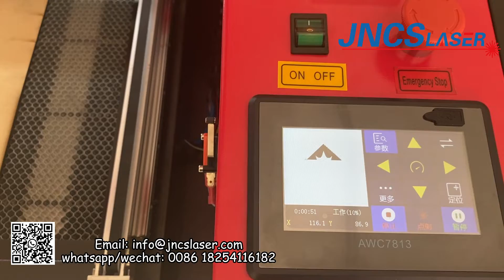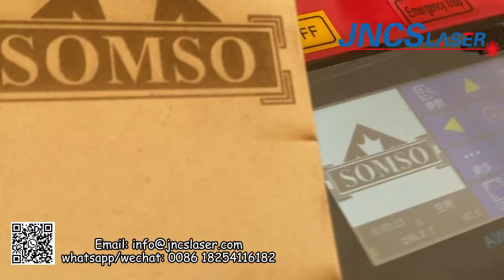CS4040 40W hot sale small co2 laser engraver cutter for home business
CCS4040 small laser engraver for home business, laser engraving cutting machine for DIY arts

Machine Feature:
DSP offline control system.
USB interface,Internet interface, data line interface
Imported Taiwan Hiwin Linear rail guide and belt transmission, making running more smoothly, accurately, steadily.
Easy-adjustable laser light path, the third mirror holder is adjustable.
Self-lock of laser head to guarantee the vertical of laser beam.
Adjustable laser head height special for thick object.
42 Stepper Motor and Drivers, make sure working with high precision
Separate power supply for motor, guarantee the running smoothly
Air pump, Water pump, Exhaust fan etc.
Software: Laser Engraving&Cutting controller, suppot win XP win7,compatiable with coreldraw, auto cad.
Machine Applications:
Proper Materials: Acrylic, Crystal, Bamboo, Cloth, Fabric/Denim, Fiberglass, Glass, Laminated Plastic, Leather, Marble, Plastic, Paper, Rubber, Wood, MDF, Marble, Anodized Aluminium, Coated Metal, etc.
Application: Sign Making, Nameplates, Awards, Badges and Tags, Gift Engraving, Model Making, Architectural Model, Image engraving, Fabric Engraving and Cutting, Jeans Image, Hollowing on Leather, Notary Seals, Rubber Stamps, Souvenirs, etc.
Technical Parameters:
Model CS4040
Working area 400*400mm
Laser Power 40W Optional 50W, 60W
Laser Type CO2 sealed glass Laser Tube
Engraving speed 0-600mm/s
Resetting positioning accuracy ‹0.01mm
Minimum Shaping Character 1×1mm
Power supply 220V±10% 50HZ or 110V±10% 60HZ
Controller AWC608 laser engraving&cutting controller
Software supported ArtCut, CorelDraw, PhotoShop, AutoCAD
Graphic format supported PLT、DXF、BMP、JPG、GIF、PGN、TIF
Water Cooling(Yes / No) Yes
Machine Packing Size 990X850X490mm
Machine Gross Weight 90KG
Assistant Equipment Water pump, Air pump, Exhaust fan